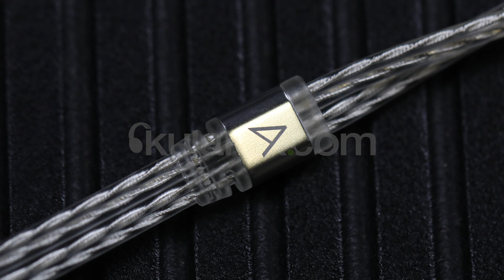Astell & Kern Pathfinder Kulak İçi Hi-Fi Kulaklık İncelemesi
Selam. Bugün sizler için Astell & Kern Pathfinder Kulak İçi Hi-Fi Kulaklığını inceledik.

Kulaklığa dair her şey, kulaklik.com’da!